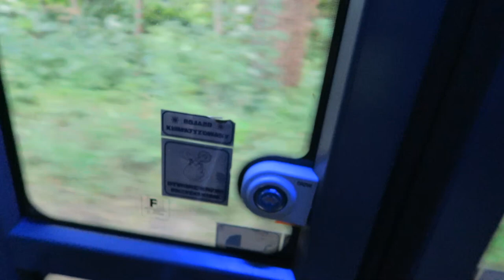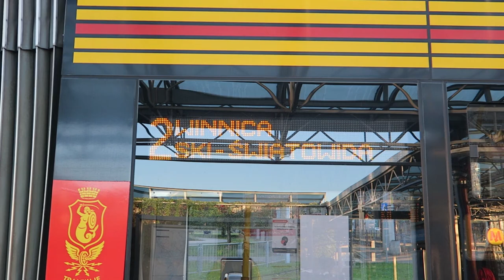Warszawa - Przejazd tramwajem linii 2 z Winnicy w dniu otwarcia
Tramwaje Warszawskie, Warszawski Transport Publiczny (WTP) - Przejazd tramwajem linii 2 z nowej pętli Winnica do pętli Metro Młociny, około 2 godziny po otwarciu. Pesa 128N Jazz Duo #3617
Pozdrowienia dla Awizonosza i jego kolegów.

0:00 Winnica 03 - wjazd
1:24 Grzymalitów 05
4:29 Nowodwory 05
5:32 Stefanika 05
6:33 Mehoffera 05
8:00 Tarchomin 05
9:09 Myśliborska 05
10:15 Śreniawitów 01
11:26 Stare Świdry 03
13:08 Świderska 03
16:32 Zajezdnia Żoliborz 06
18:22 Metro Młociny 28 - odjazd